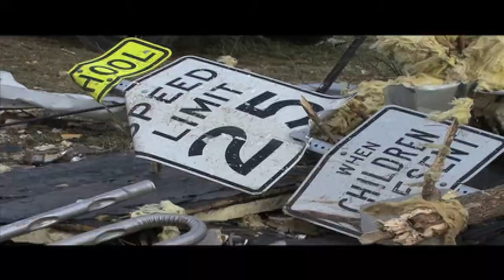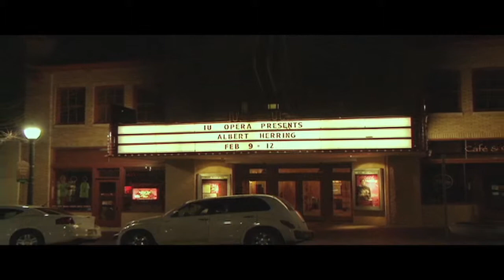Hoosier News Source, Season 5, Episode 6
Rebecca Bream and Hillary Simon run through IU s top stories including the university s new  Street Smart  campaign and a look at how texting has invaded what were previously  No Technology  zones. Erin Carson also joins us in studio with insights from her trip to Henryville to survey storm damage.